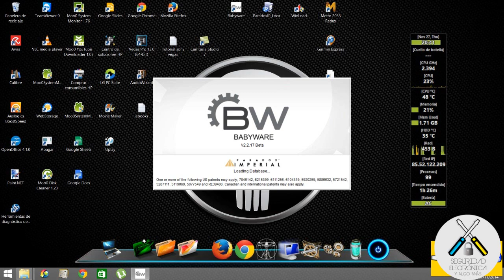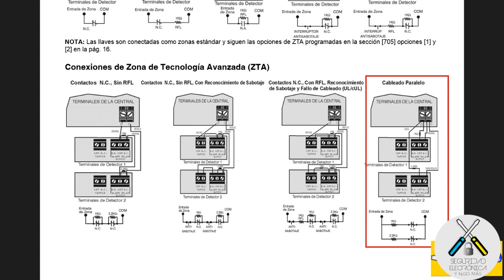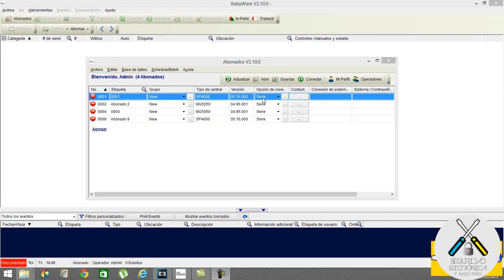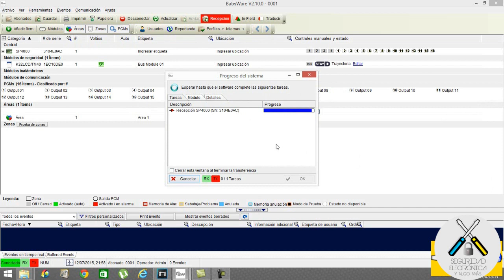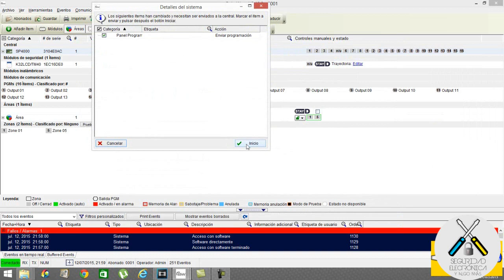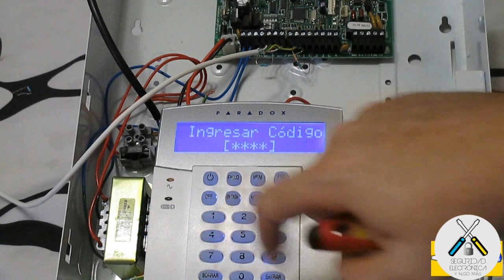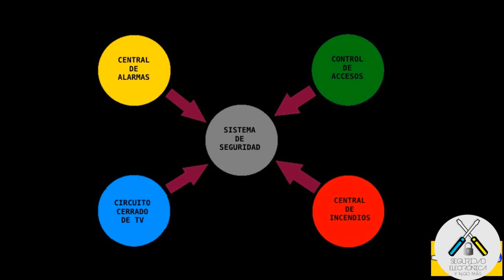👀 DOBLAR ZONAS EN PLACA 👀 ATIENDE al VIDEO ❤️ |PARADOX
En este nuevo tutorial explicaremos como instalar y configurar el duplicado de zonas en una central Paradox MG o SP.
Productos Paradox:
Este duplicado es muy conveniente, cuando tenemos q instalar mas zonas de las q vienen en placa y no queremos poner un expansor, con lo cual, duplicaremos las zonas de placa y de 4 por ejemplo pasarian a ser 8 zonas.